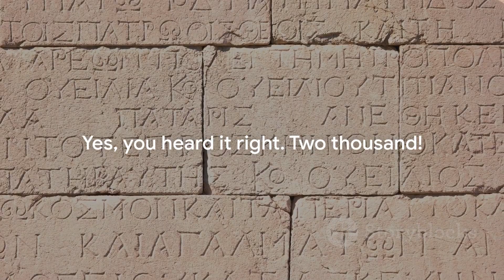25 Hilarious Facts You Didn't Know About Tamil Nadu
In this exciting video, we take you on a captivating journey through 25 lesser-known and fascinating facts about Tamil Nadu.

Get ready to have a great time as we uncover the hidden gems of this incredible Indian state. From its rich cultural heritage to its breathtaking landscapes, Tamil Nadu has so much to offer.

Join us as we share interesting anecdotes and mind-boggling trivia that will leave you amazed. Whether you're a history buff, a travel enthusiast, or simply curious about the world, this video is for you!

Laugh, learn, and be entertained as we dive into topics like delicious cuisine, iconic landmarks, famous personalities, and much more. You won't believe some of the incredible facts we've uncovered!

So sit back, relax, and let us be your guide on this fun-filled journey through Tamil Nadu. Get ready to embark on a knowledge-packed, laughter-filled experience. Let's press play and discover the wonders of Tamil Nadu together!

OUTLINE:

00:00:00 The Land of Temples
00:00:26 Ancient Language
00:00:43 Culinary Paradise
00:01:01 Education Hub
00:01:17 Healthcare Pioneer
00:01:28 Kollywood
00:01:40 Natural Beauty
00:01:52 A Blend of Culture and Development
00:02:36 End Sting